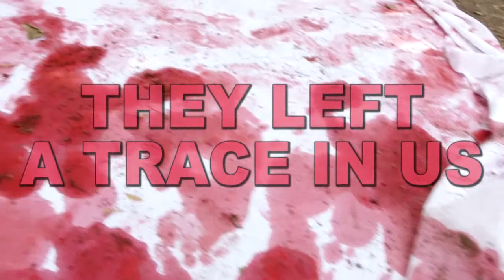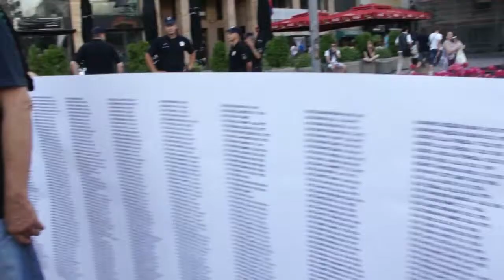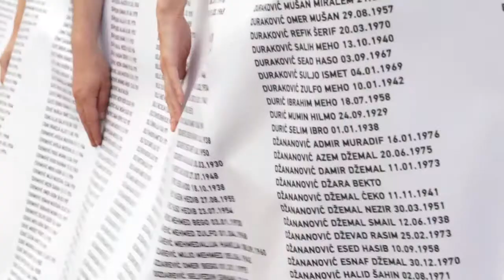They left a trace in us - 18 years since Srebrenica genocide, 2013, Women in black